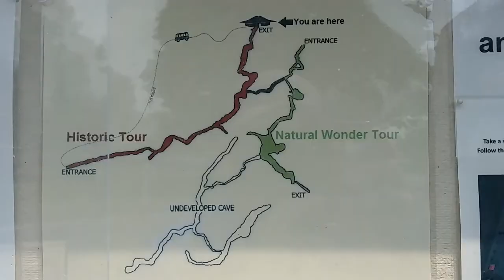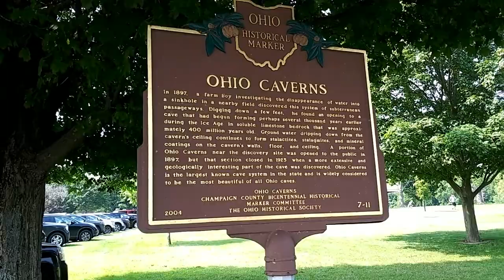Things to do EXPLORING OHIO CAVERNS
Things to do - Exploring Ohio Caverns and Caves
Ohio Caverns is a show cave located 30 miles (48 km) from Dayton, Ohio near West Liberty, in Salem Township, Champaign County, Ohio in the United States. A popular tourist destination and member of the National Caving Association, it is the largest of all the cave systems in Ohio and contains many crystal formations. Approximately 90% of its stalactite and stalagmite formations are still active.

It's a little off the beaten path located on a scenic country hillside but well worth your time...There are multiple tours each about 1 hour long. Would highly recommend arriving early and taking both tours. The caves start at approx. 30 feet deep and go as deep as 103 feet. It is a constant 54 degrees in the cave system so would dress accordingly.

Information was used from Wikipedia:
Discovery
The tunnel system known today as the Ohio Caverns was discovered August 17, 1897 by Robert Noffsinger, a farmhand who worked on the land. A sinkhole had been forming on land owned by Abraham William Reams over a period of about 10 years. In August 1897, this sink hole measured 50 feet across by 10 feet deep. One particular night, the sinkhole was filled completely with water during a hard rain. By morning, the water was completely gone. Reams reported to the local newspaper that he lost "several hundred barrels of water." Reams had recently hired Robert Noffsinger, a young man from Virginia, to work on his farm. By Reams' orders, Noffsinger and Jordan Reams (unknown relation to William Reams) began to dig in the sinkhole. Noffsinger dug a few feet of soil until he hit the top of the ground's limestone layer. After finding a crack in the limestone, Noffsinger broke through this rock as well. Immediately feeling the caverns' 54 °F (12 °C) air, Noffsinger was even more curious. He lowered himself into the caverns and became the first living creature inside of the Ohio Caverns system. After crawling 8 feet into the caverns, Noffsinger called back out to Jordan Reams to fetch him an oil lantern. After Noffsinger received the lantern, he explored 802 feet on his first trip into the caverns.